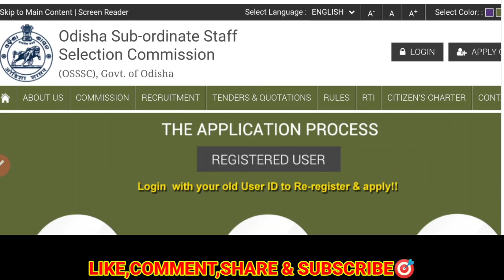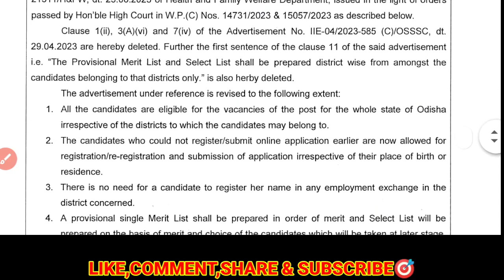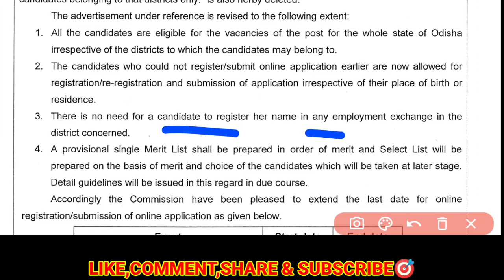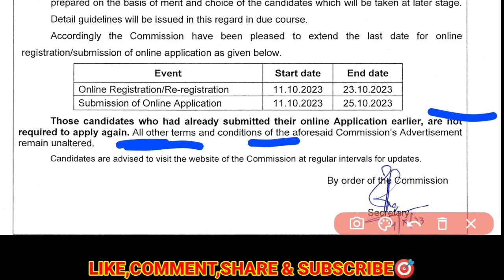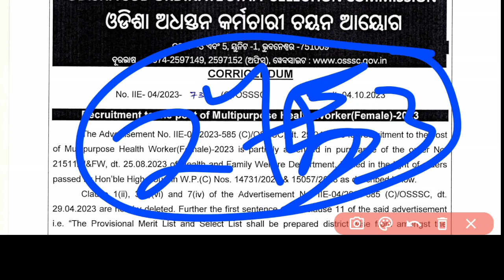📢OSSSC NEW UPDATE ON 2753 MPHW/ANM🎯କଣ ବଦଳିଲା❓ସବୁ ପିଲା ଦେଖିନିଅନ୍ତୁ▶️OSSSC ANM/MPHW APPLY📃